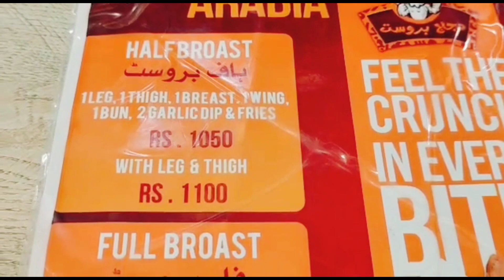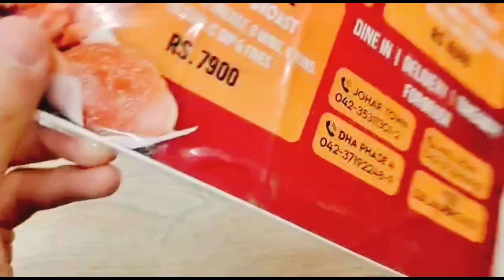Dajaj broast 🤤 | Food Review | Is Dajaj broast better than KFC fried chicken 🤔